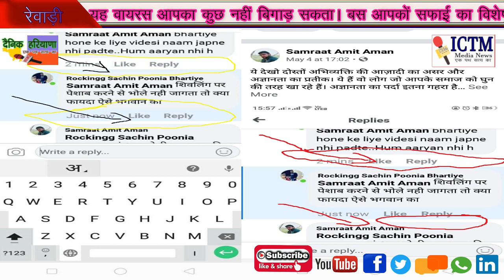हिन्दू धर्म के देव को गली देना पड़ा महंगा, पुलिस थाना में समाज के सामने मांगी माफी